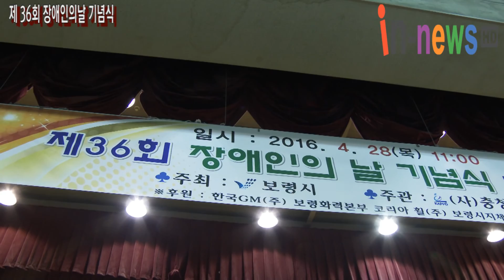제36회 장애인날 기념식